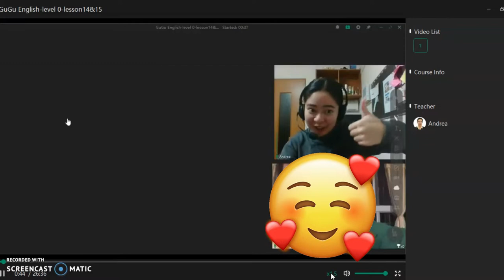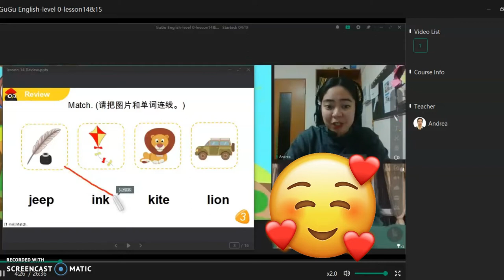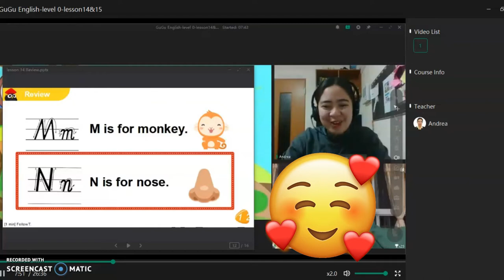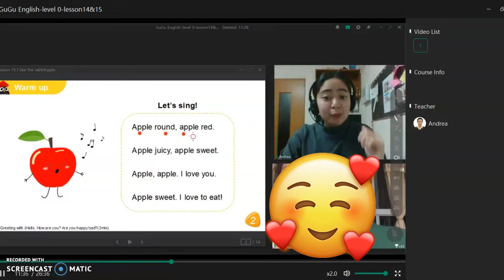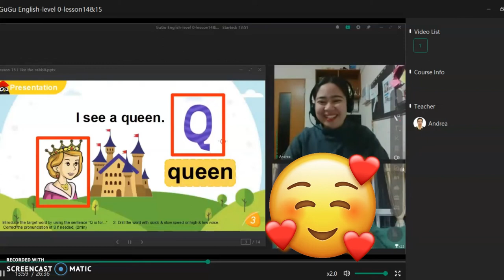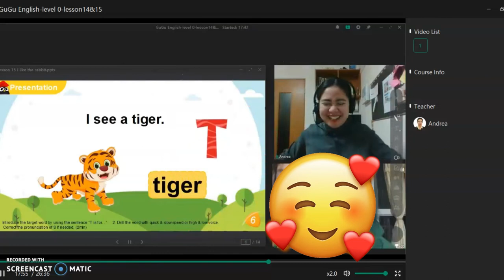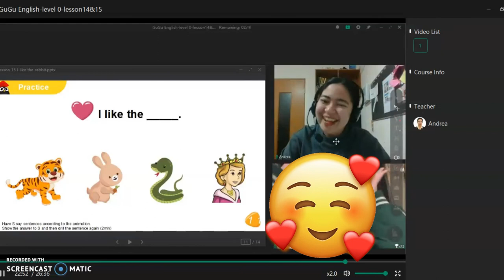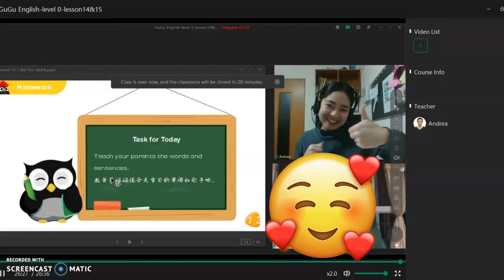My P200/hour Performance: Online Teaching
Teacher ka ba na may malakas na internet connection?
Gusto mo ba kumita ng 200 pesos per hour aside sa kinikita mo buwan buwan sa iyong trabaho?
ABA! apply na! TSK Edutech!
Chinese students and tuturuan mo. Hindi lang yan mababait din ang HR both in the Philippines and in China.

PUHUNAN?
Headset
Laptop/computer
Malakas na internet connection
Teaching Skills
SMILE

Ano pang hinihintay mo!
Apply na!